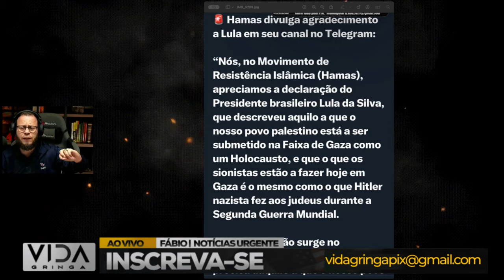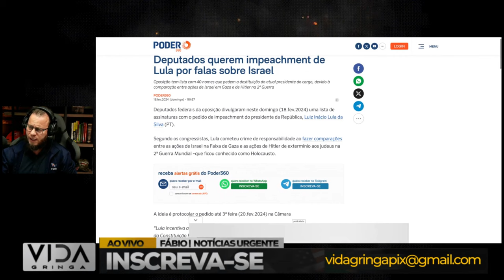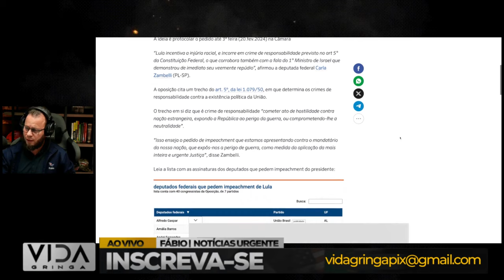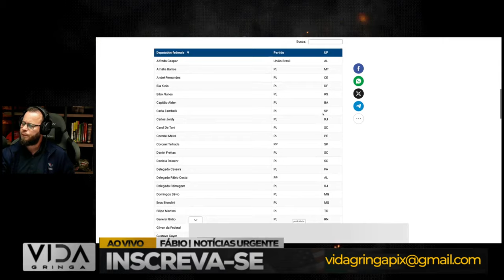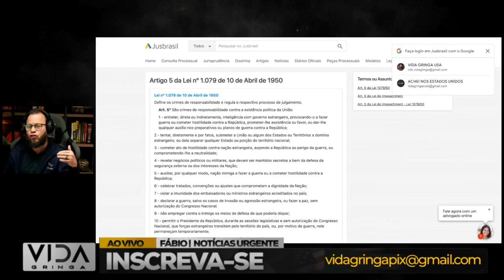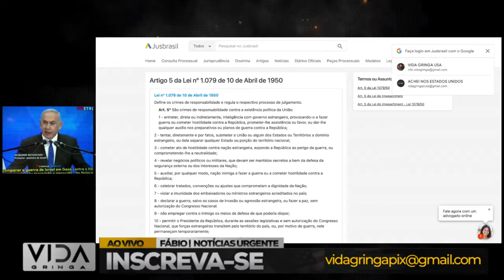Salvando o Brasil‼️ Pedido de Impeachment contra Lula Ganha Força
Em meio a uma complexa trama diplomática, surge um pedido de impeachment contra o presidente Lula, fundamentado em alegados ataques contra Israel. Explore conosco as intricadas relações globais que moldam essa narrativa fictícia.

🕵️ Conspirações nos Bastidores:
Desvendaremos os segredos dos corredores do poder, onde políticos, estrategistas e agentes sombrios conspiram para influenciar os destinos de nações fictícias. Será que o impeachment é uma jogada política, ou há realmente uma conexão com eventos internacionais?

🔍 Análise Constitucional Ficcional:
Investigaremos como o  "Artigo 5º da Constituição" desempenha um papel crucial na narrativa, alimentando as tensões e impulsionando a trama para novos patamares.

🔥 Drama e Suspense:
Prepare-se para momentos de suspense e reviravoltas dramáticas, enquanto personagens  enfrentam dilemas éticos e decisões que moldarão o destino deste enredo imaginário.

🗣️ Compartilhe sua Opinião:
Queremos ouvir suas teorias e especulações sobre como essa história  se desdobrará. Deixe seus comentários abaixo e participe do debate!